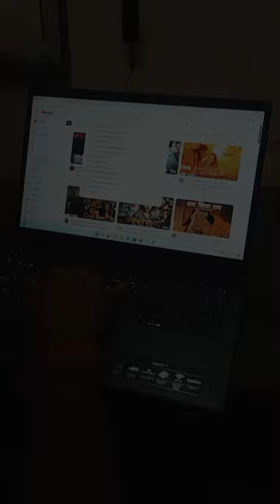Acer Aspire 7 | i5 12Gen | GTX 1650 | 16GB RAM/ 512GB SSD | Best laptop Under 60000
bad issue in Acer Aspire 7

Acer Aspire 7 full review
Best laptop under 60000
budget laptop under 60000
i5 12 Generation laptop under 55000
Intel i5 12 Generation laptop under 60000
Acer Aspire 7 i5 12 Gen
Aspire 7 laptop
Aspire 7 GTX 1650 unboxing
Acer laptop Under 60000
16GB RAM Laptop under 60000
SSD laptop under 55000
premium laptop under 60000